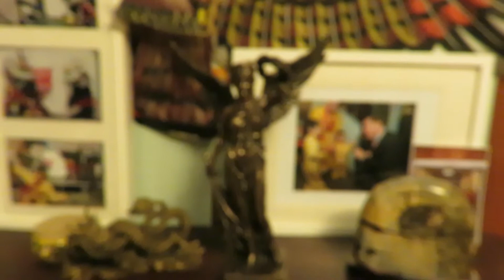Counting up money